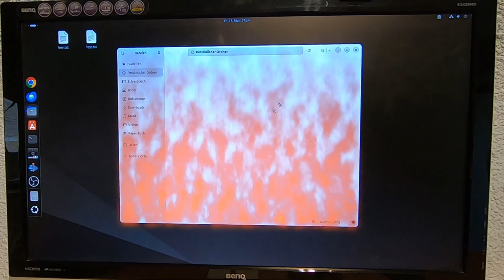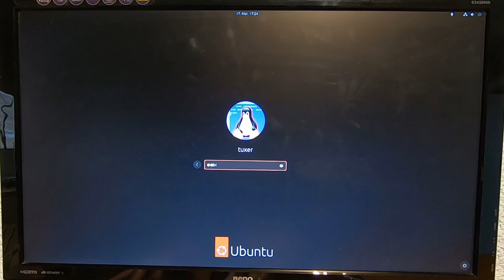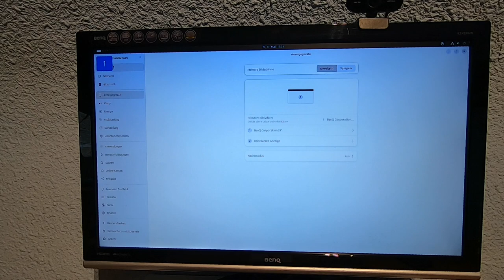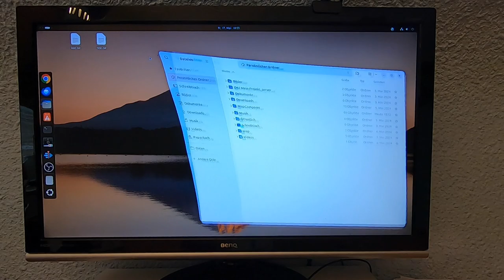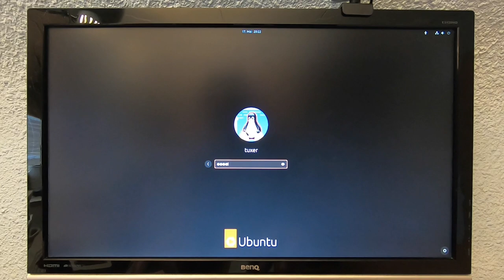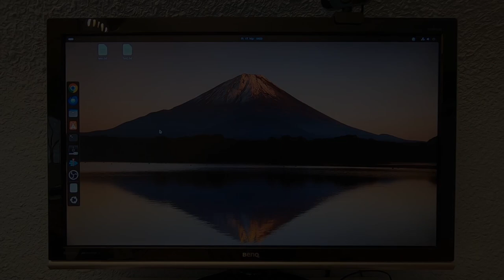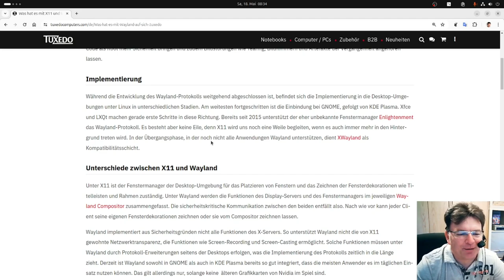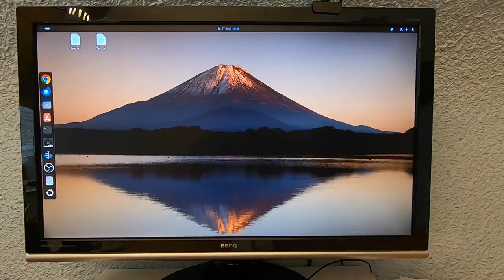Diverse Probleme mit Wayland unter Ubuntu 24.04